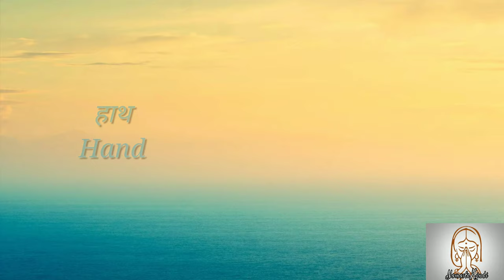Parts of the Body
(In this animated video learn parts of body)Parts of body, parts of the body, body parts, parts of body namebody parts, body parts name, Parts of body in hindi
 ABOUT ME➡️
Learn just in 1minutes💯➡️
Simplest way💯➡️
Easier to understand💯➡️